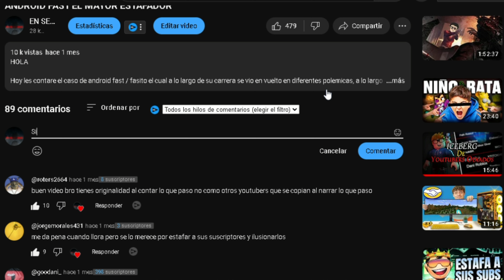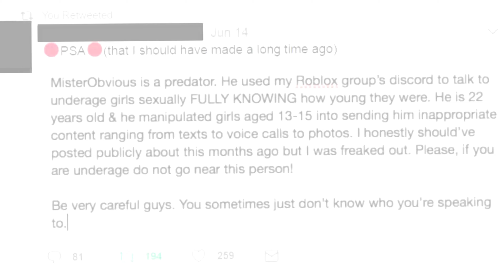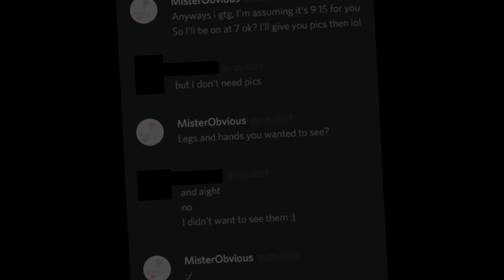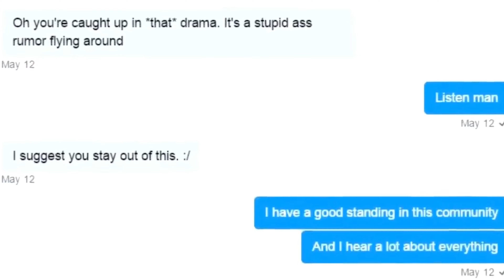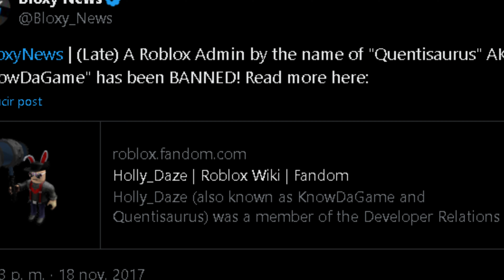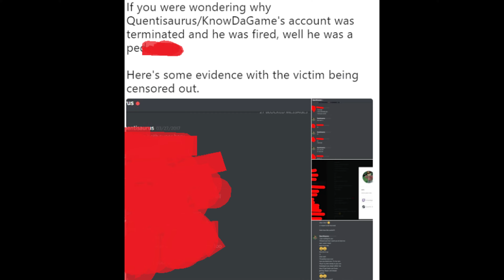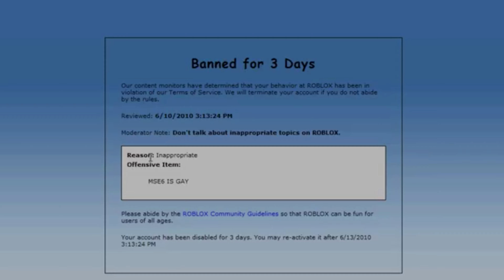LOS CASOS OLVIDADOS DE ROBLOX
HOLA

Si tienes alguna recomendación para un futuro video dímelo en los comentarios